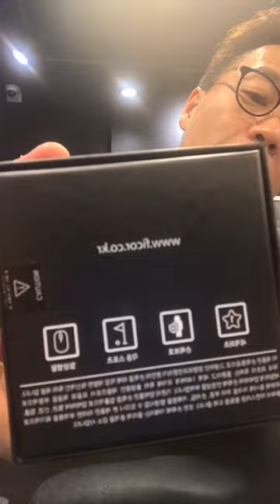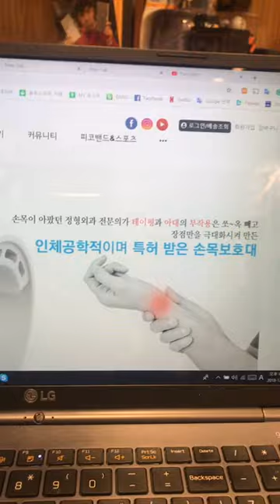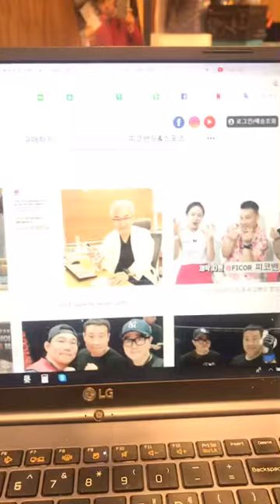손목/엘보우 통증 잡아주는 피코밴드 리뷰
정형외과 전문의사 이상진 원장님이 개발한 피코밴드 (ficor.kr) 사용 후기입니다.